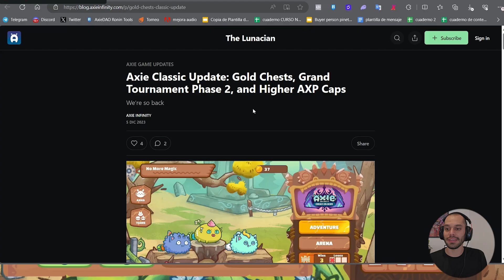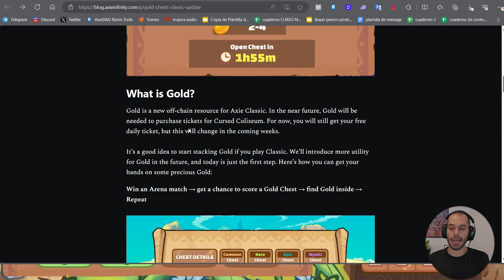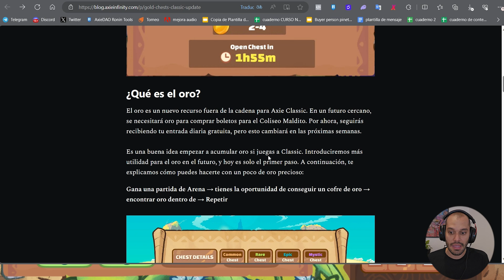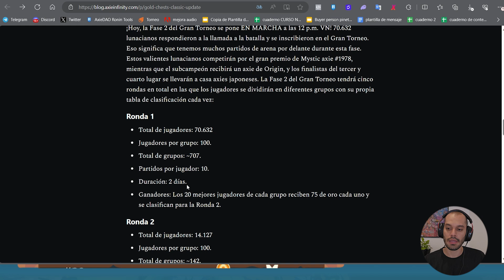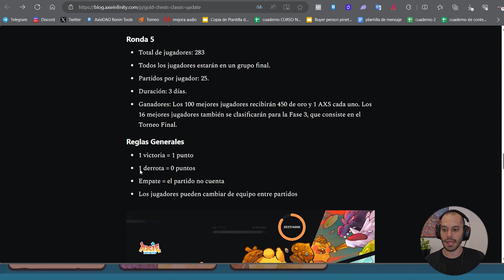NUEVO Axie Infinity CLASSIC 2023 ✅ TORNEO + Nueva MONEDA + COFRES + Token SLP | Vuelve Axie Classic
✅ Descubre lo nuevo que viene para Axie Infinity Classic 2023 | Nueva Moneda, Nuevos Cofres y se viene el Token SLP